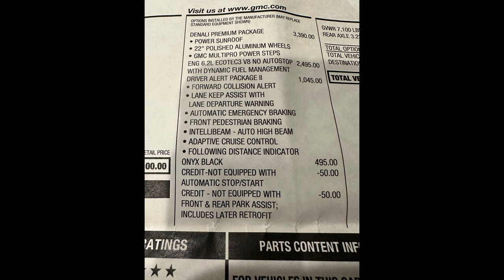WHERE ARE MY CHIPS FOR MY GMC ???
The Full Octane Garage has bought several trucks over the years. at the end of 2021, we purchased a GMC Denali 1500 Limited 6.2 Liter Truck. Due to Covid, supply chain shortages were a thing, specifically solid state computer chips which control just about everything we own. GMC trucks were no exception and it was very difficult to find a Denali. Unfortunately, about that time, the lifters failed on my 2019 truck and I needed a new truck fast! Our local dealer Darrell Waltrip GMC located a new 2022. What we found out pretty quickly that all the functionality that I on my previous Denali was not available on the new trucks due to the chip shortage. My truck just did come at all with heads up display, surround cameras and heated rear seats or the auto stop feature. Specifically the window sticker noted that the front and rear proximity cameras were not available but eventually when the chips became available, the chip would be installed and I would get that function back ! That was over a year ago... where are my chips???

Full Octane Insurance on FB and IG